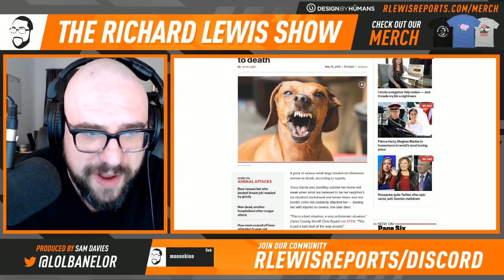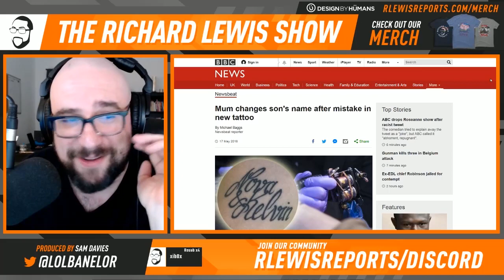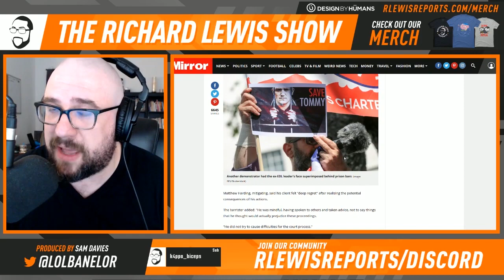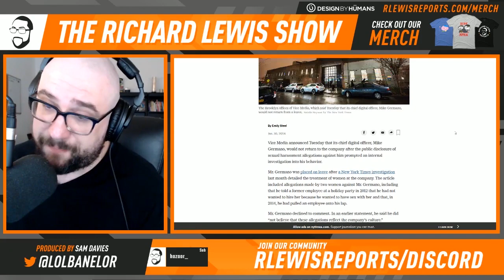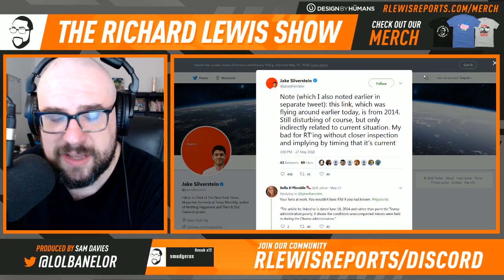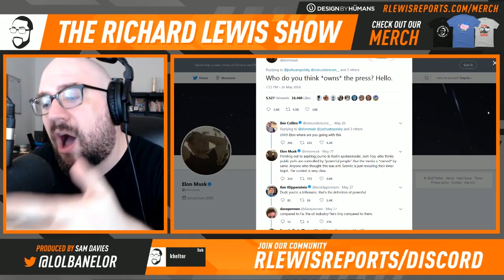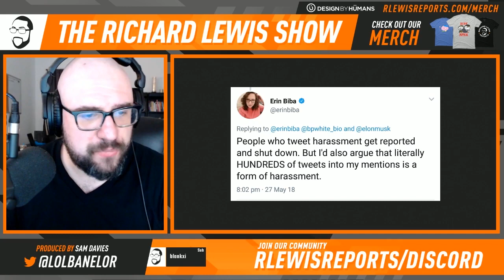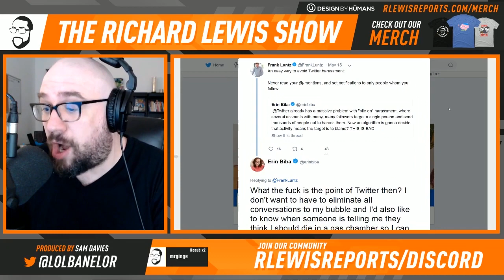The Richard Lewis Show #122: The Musky Odour Of Modern Journalism